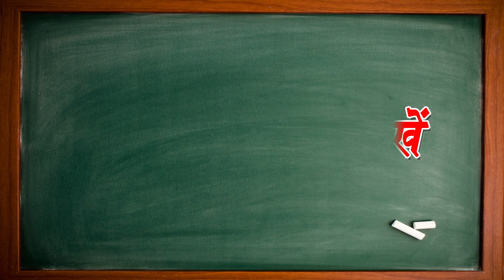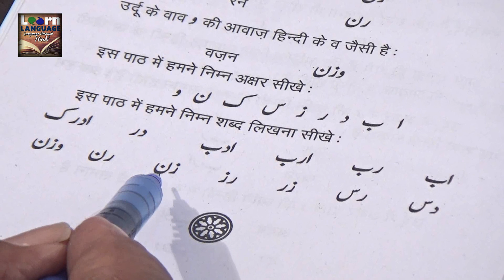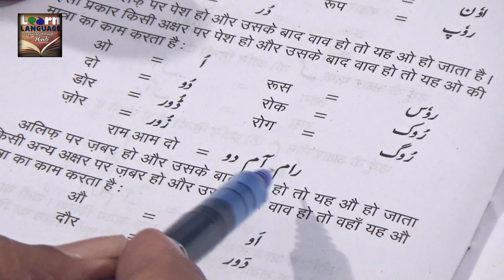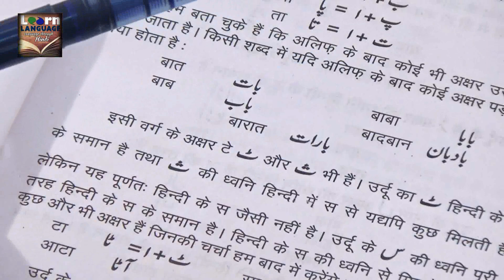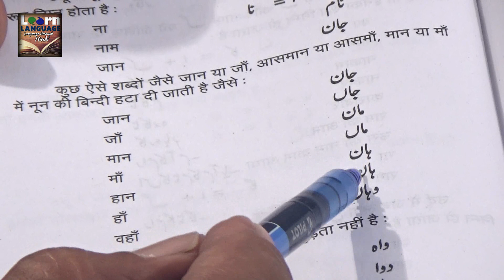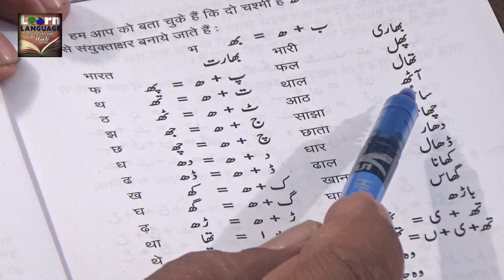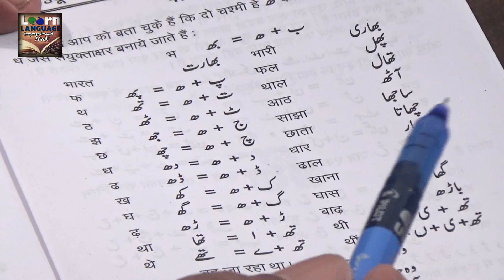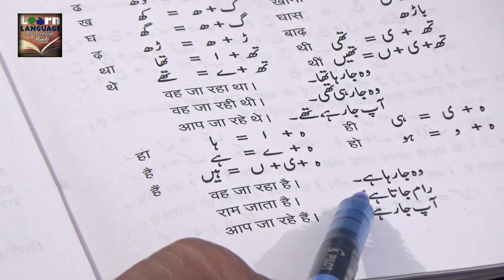Learn Urdu Language in Hindi Lesson-6 | Urdu Learning in Hindi | Urdu Language Speaking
More videos you can see on our channel -